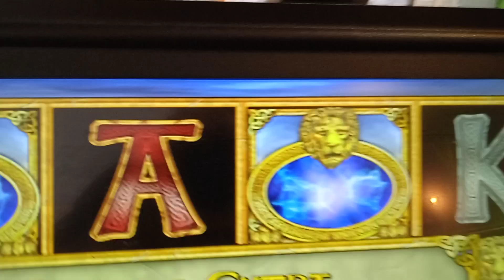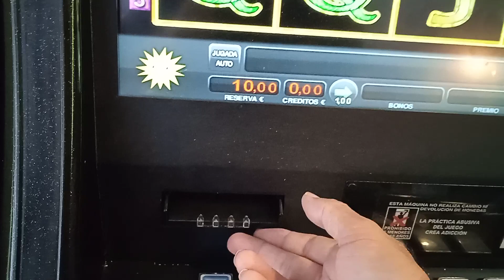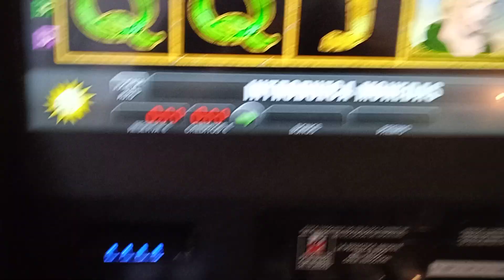Tragaperras Magic Mirror los espejos a 1€